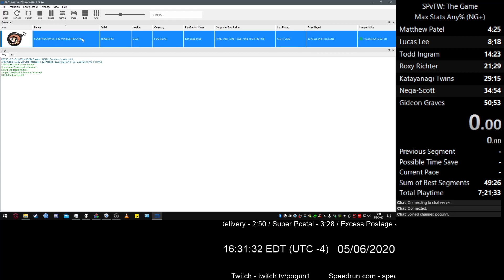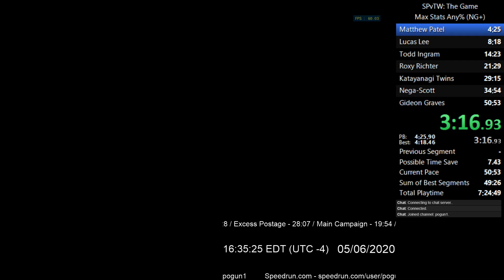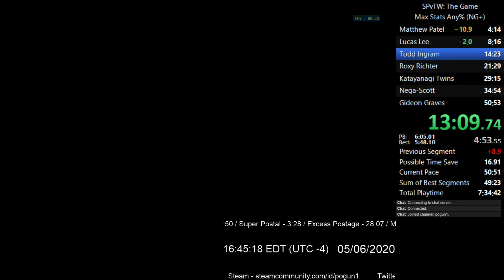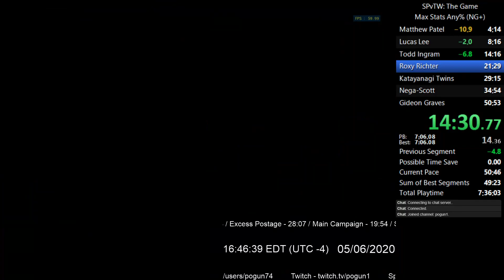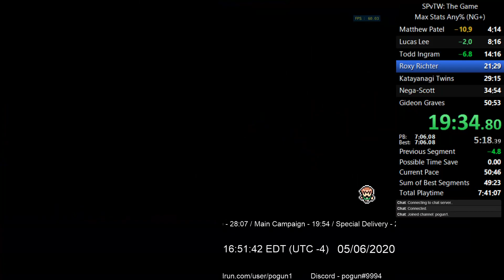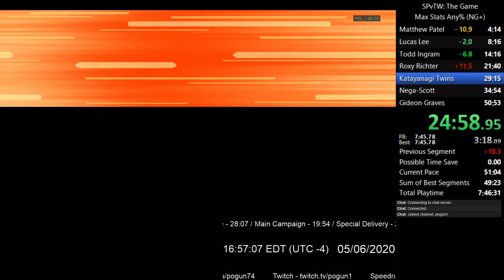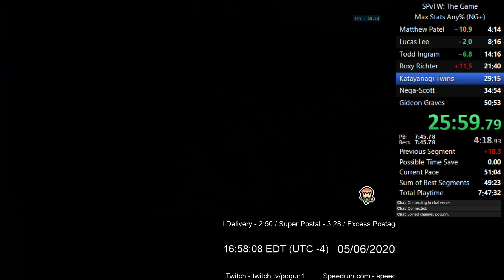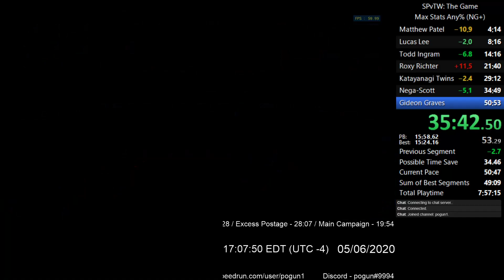Scott Pilgrim vs. The World: The Game OG Speedrun Any% NG+ 49:09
*OLD*

So I started running Scott Pilgrim, and this is the first run that I felt slightly happy with. Lots of mistakes though. Could definitely shave a minute off the phase 1 Gideon fight just by remembering to bring the stick. Also a ton of other places I need to improve. My goal is to get to sub 45 before switching over to Xbox 360. Funny how my time is the same as my sum of best was in the middle of the run. Also, I'll work on the anger.